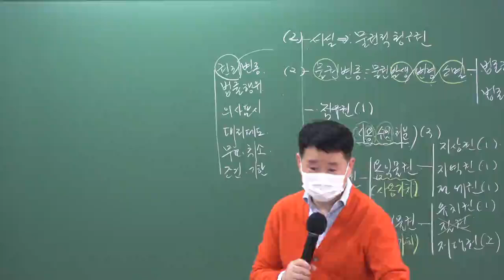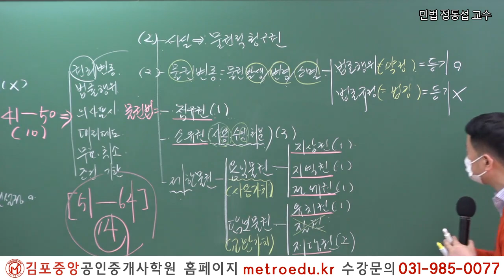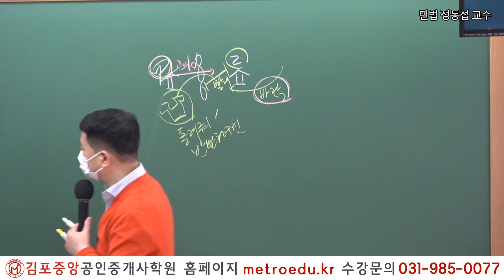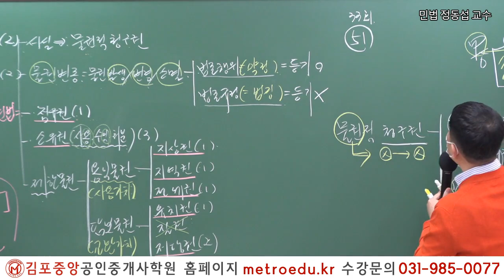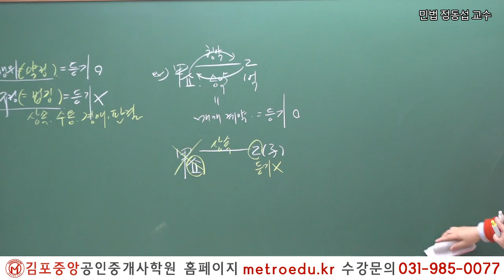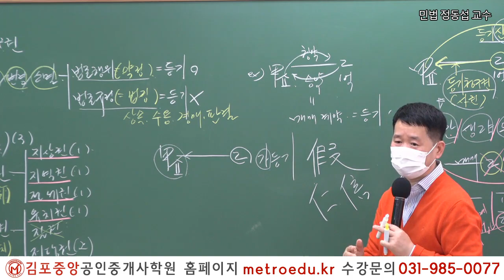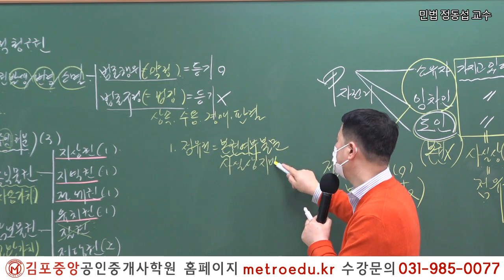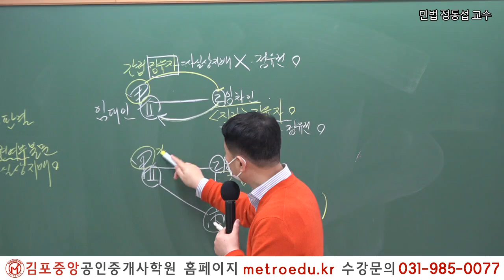[공인중개사 학원 김포중앙] "2022대비 민법 및 민사특별법 메가랜드 정동섭교수의 기초이론 - 물권변동